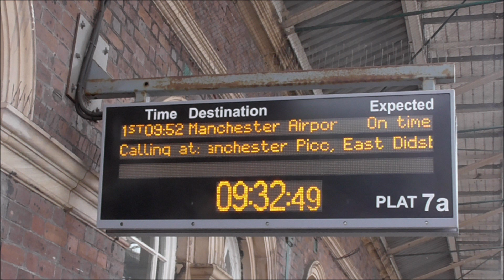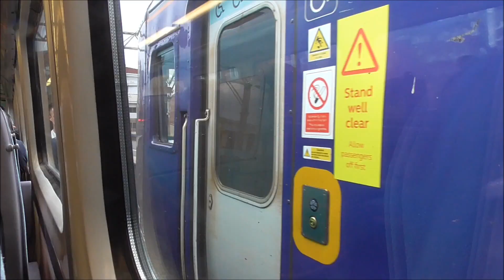(FHD) Transport For Wales Chester To Manchester Airport On 24/7/21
On the 0952 Manchester Airport service. Calling at Helsby, Frodsham, Runcorn East, Warrington Bank Quay, Earlestown, Newton Le Willows, Manchester Oxford Road, Manchester Piccadilly, East Didsbury and Manchester Airport.

With unit 175 112 (Old Livery)